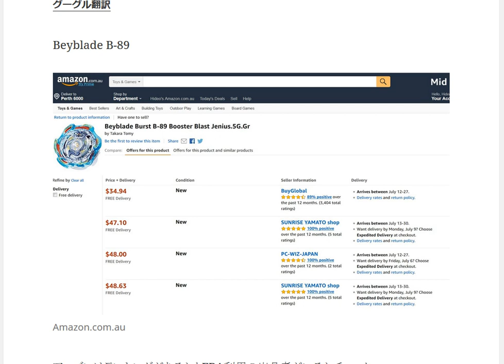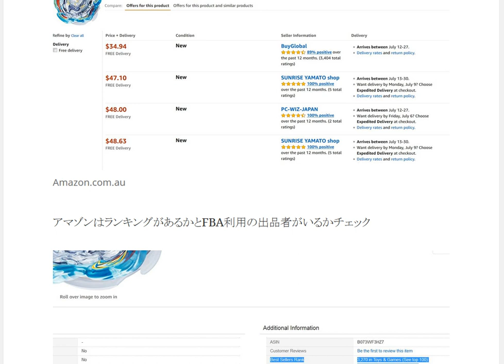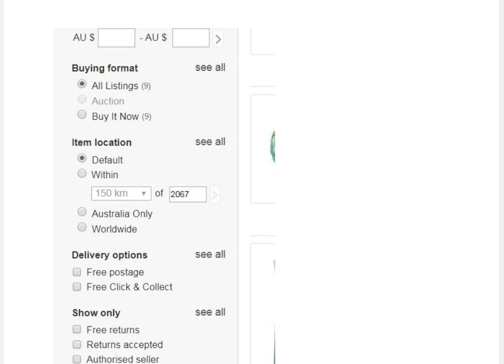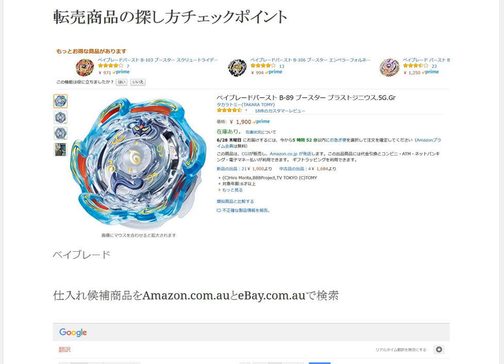アマゾン転売商品の探し方チェックポイント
1日10分で月10万円を稼ぐ! Amazon輸出ビジネスがわかる本　出版社:ソシム (2013/11/22)